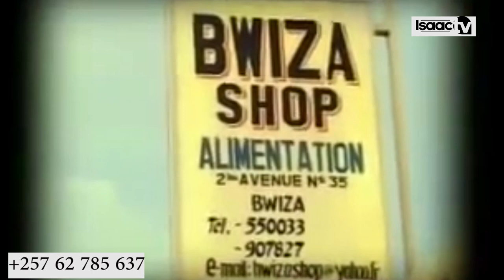KARABAYE ..Elvis MAPOZI n'UMUGORE wiwe barasubiye mumuziki..|| Ivyo kuba aba PASTOR barabivuyemwo..